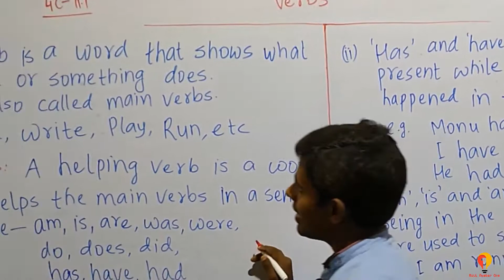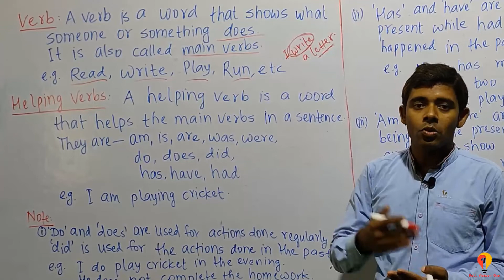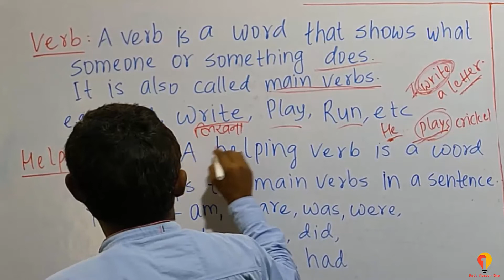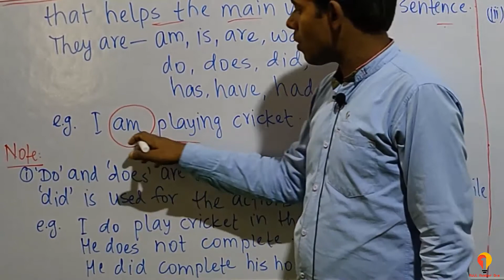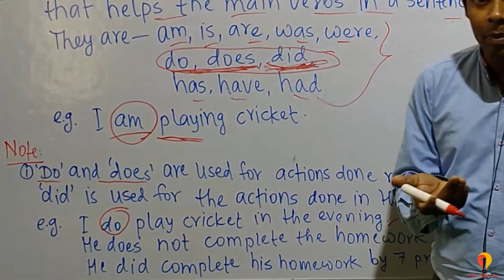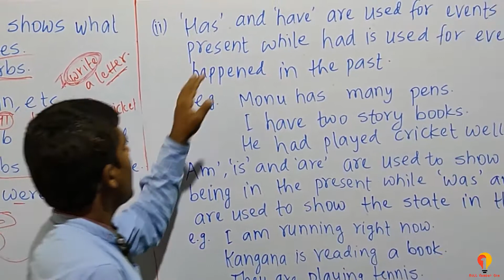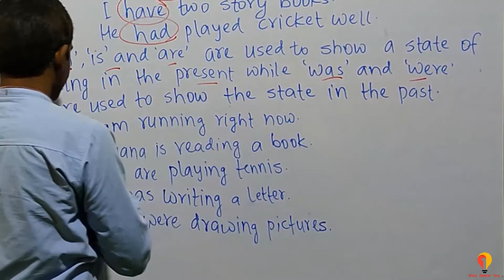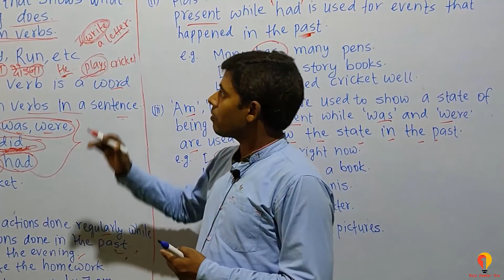11.1 Verbs for class 4 students | learn Verb | learn Grammar | learn English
This video is about Verb for class 4 students.
Learn Verb from basic.
class 4 verbs
4 class verbs
best class 4 videos
roll number one
roll number 1